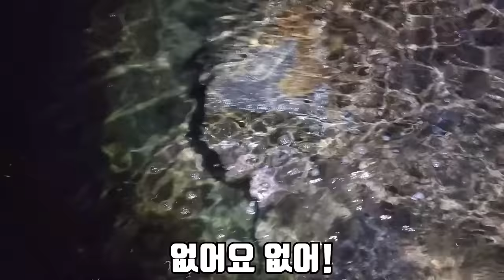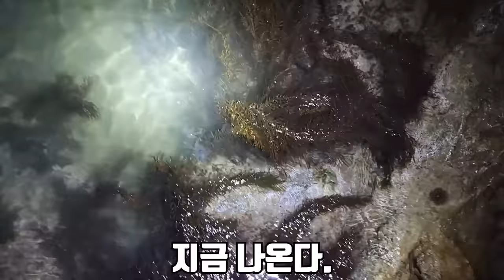대왕문어의 머리로 순대를 만들어 먹어보자!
오늘은 한 달 반 동안 찾아다닌 대왕문어를 잡아서
대왕문어의 머리로 순대를 만들어 먹어봤습니다!
오징어순대보다 더 맛있습니다 진짜...!
재미있게 보세요!
라랑해요!!